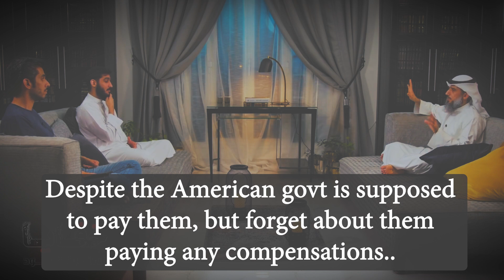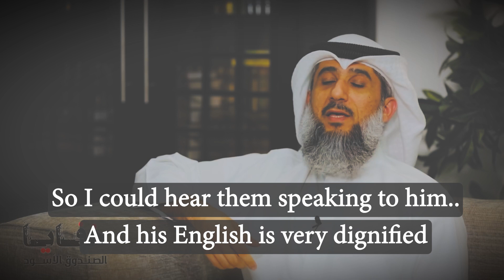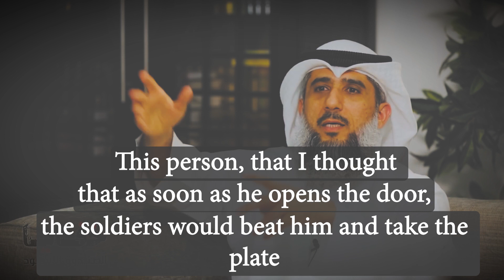HEROIC STORY FROM GUANTANAMO PRISON 💪🏽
Shaykh Fayez, Ex detainee, Narrates another Heroic story of the sacrifice of the oppressed in Guantanamo when their brother was being tortured.

Bishr was a British resident Kidnapped in Senegal on Bogus claims and was released long later free of anything, This after being oppressed by the GITMO officials without them being held to account yet!